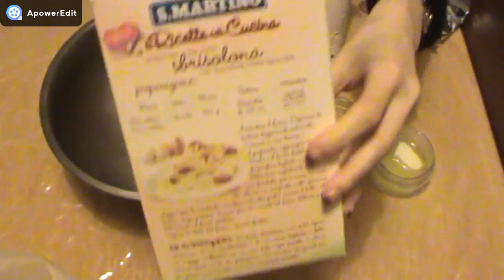TORTA SBRISOLONA - ESPERIMENTO NON TANTO RIUSCITO